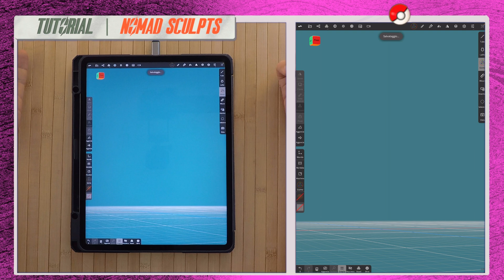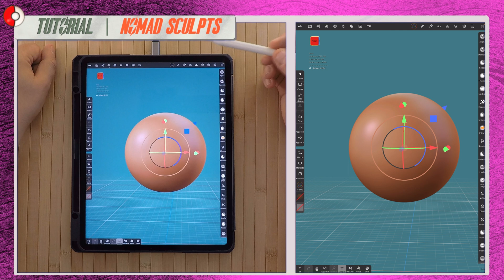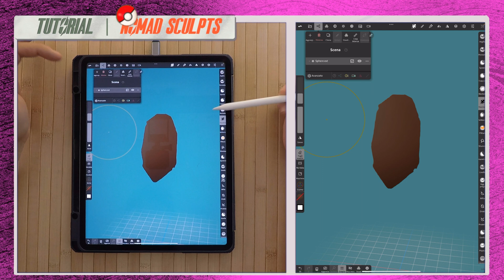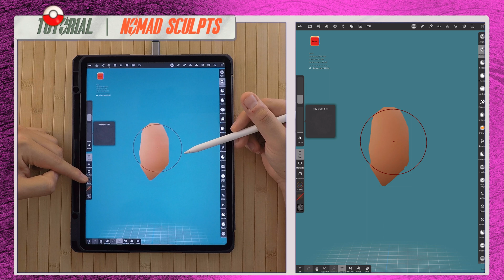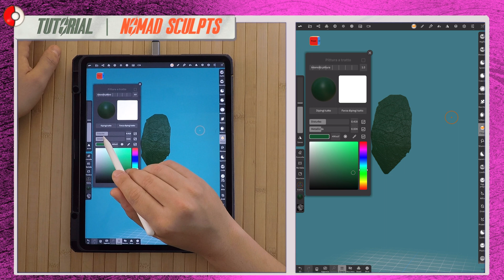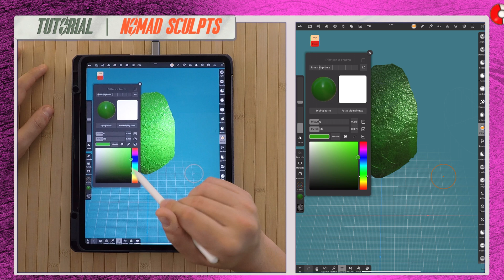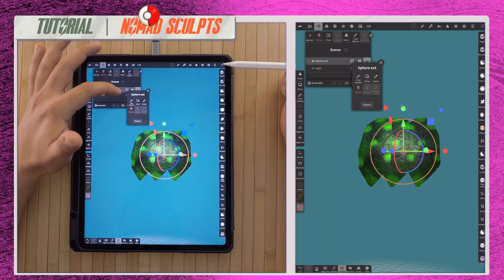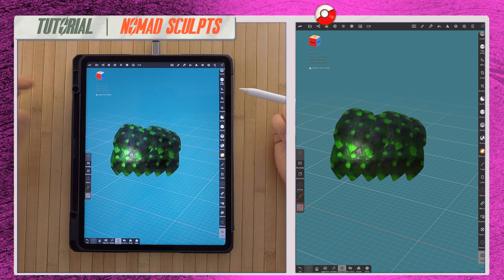NOMAD SCULPT - “scaglia di DRAGO realistica” - TUTORIAL 7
Questa è la SETTIMA puntata TUTORIAL  dedicata all’applicazione per iOS NOMAD SCULPT
Affrontiamo la modellazione 3D come principianti e in questo video nello specifico vediamo come:

- Estrazione di una singola scaglia  da un solido
- colorazione
- fusione delle scaglie senza perdere definizione

ATTENZIONE.
Per aiutare tutti coloro che non conoscono bene l’inglese ho creato un canale Telegram dedicato esclusivamente a quelle persone che cercano consigli e confronti su NOMAD SCULPT nella lingua italiana.

Buona visione!